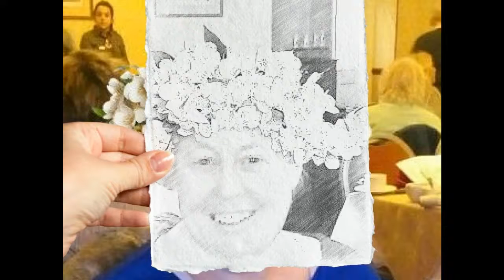9 August 2020